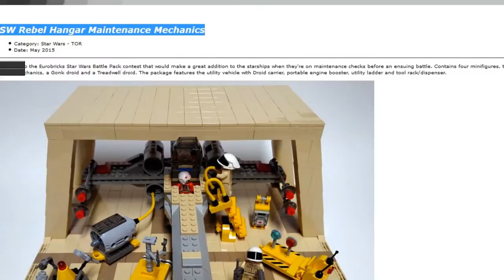SW Rebel Mechanics BP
Slideshow of SW Rebel Hangar Maintenance Mechanics

An entry to the Eurobricks Star Wars Battle Pack contest that would make a great addition to the starships when they're on maintenance checks before an ensuing battle. Contains four minifigures, two Rebel mechanics, a Gonk droid and a Treadwell droid. The package features the utility vehicle with Droid carrier, portable engine booster, utility ladder and tool rack/dispenser.